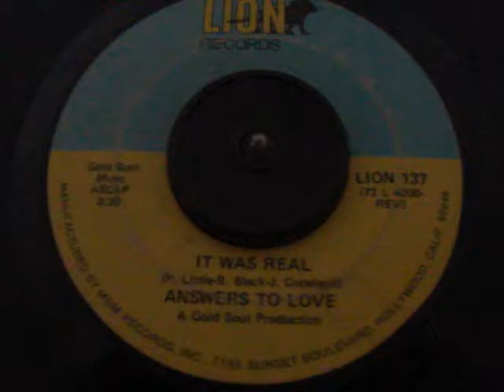Answer To Love - It Was Real (Lion)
big old fav of mine...rare killer 2 sider sweet soul...bad condition old 45 of mine. from my collection to you. hope enjoy